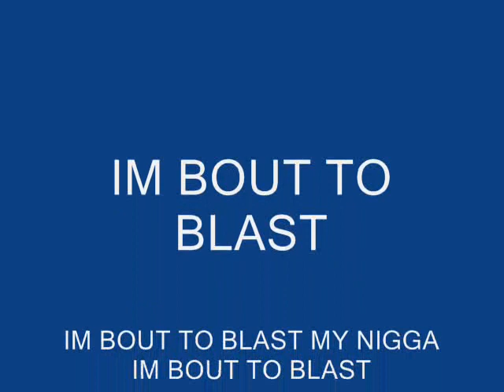IM BOUT TO BLAST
LINESYO WHICH IS ME AND MY NIGGA JAY AND FELLA MAN